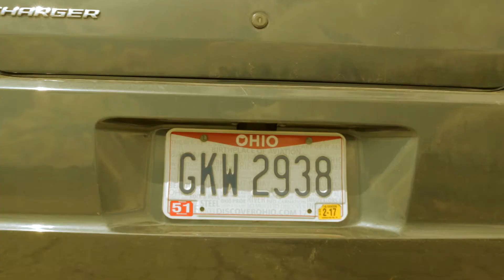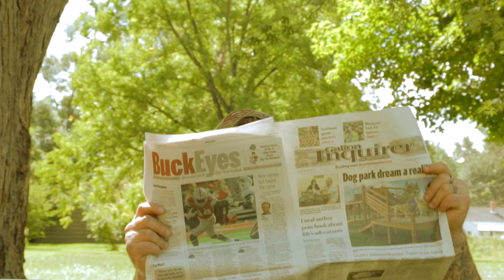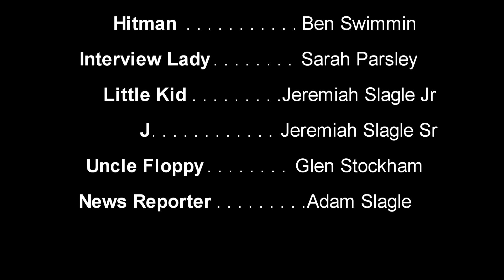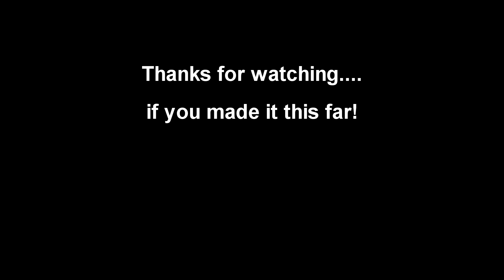Job History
During a job interview, J (Jeremiah Slagle) goes overboard in detail about his job history. He gets heated when his boss (Josh Mills) fires him for something he didn't do. After a failed attempt to end his boss' reign of terror, J goes on an adventure which leaves him broken, beat and raped. Will he land the job? Will he get revenge on his boss?

Starring Josh Mills, Ben Swimmin, Jeremiah Slagle, Sarah Parsley, Ghlen Stockham, Jeremiah Slagle Jr and Adam Slagle. Music mixed by DJSK Records and Steffen Harwood.